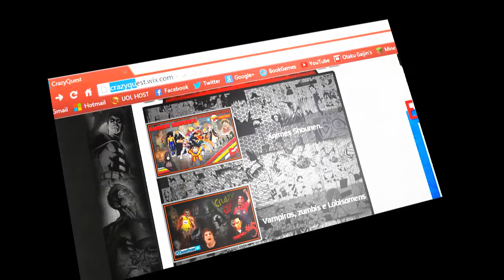Minecraft Mod 1.6.2 - Creeper Queen - Novos Mobs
Que tal mais emoção em seu Minecraft? Com o Mod Creeper Queen você adiciona novos Mobs  ao seu jogo. Não se esqueçam de avaliar! Gostou e não está no canal!? Então Inscrevase! Não deixem também de conferir os links a baixo!

★ Enquete melhor anime de 2013 ★

★ Como instalar este Mod ★

1 - Crie um Backup da sua pasta ".minecraft"

2 - De um Force update em seu Minecraft para a versão 1.6.2

3 - Instale o Forge na pasta versions.

4 - Inicie o "Minecraft Launcher "

5 - Clique em "Edit Profile"

6 - Clique em "User version" e selecione Forge e clique em Save Profile

7 - Clique em "Play" para iniciar o jogo e configurar o sistema (a opção mods deverá aparecer neste momento)

8 - Arraste as pastas " Creeper Queen Mod " para pasta "mods"

9 - Execute o game

★ Caso seu game não inicie corretamente substitua a pasta ".minecraft" pelo Backup e tente uma nova instalação ★
★ Recomendado ★

★ Otaku na rede ★

★ Músicas ★